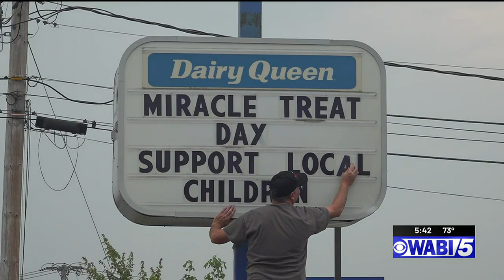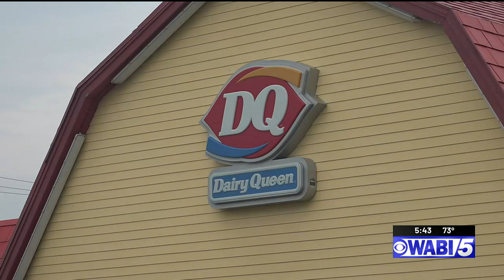Miracle Treat Day at DQ benefits Bangor Hospital